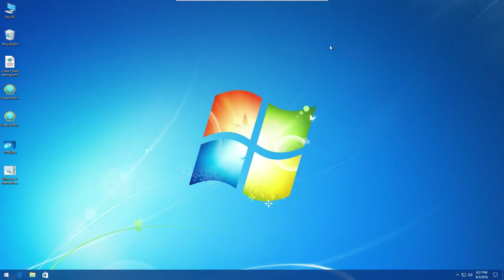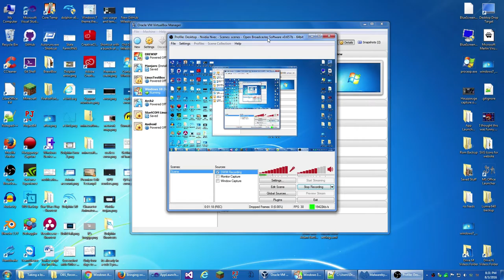I have Windows 10 now!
It was installed directly on top of Windows 7! By the way, this was the Windows 10 video I promised on July 29 when I said I would make a video on Windows 10 after installing it.

(This video was edited with Adobe Premiere Pro CC 2015.3, Media Encoder CC 2015.3. Recorded with OBS.)